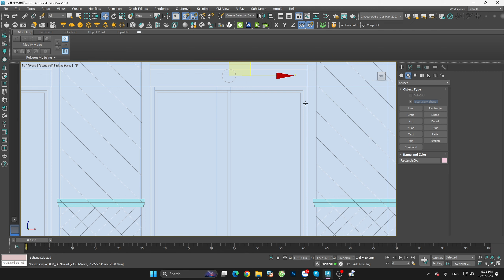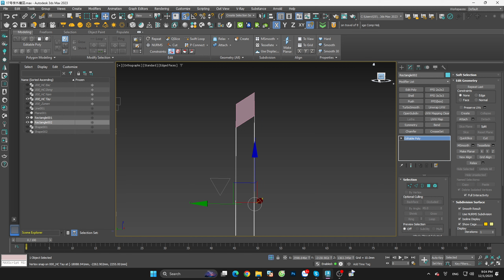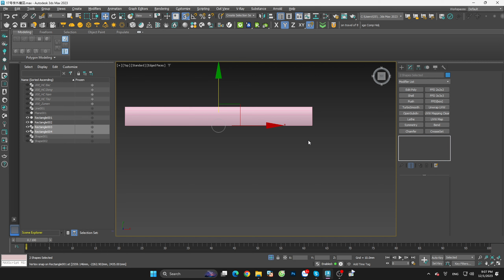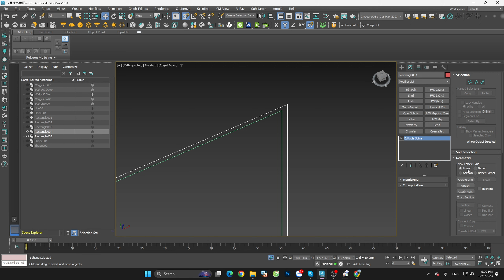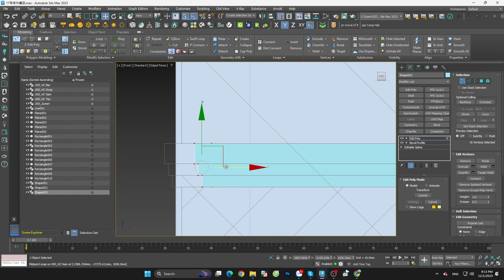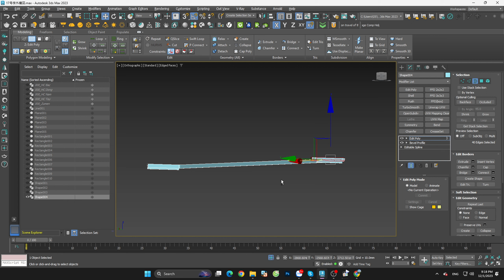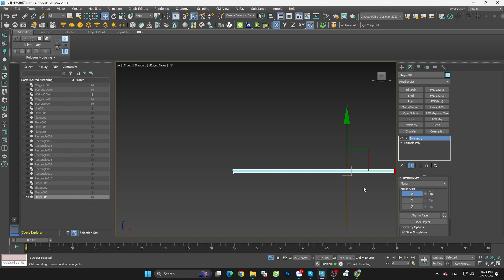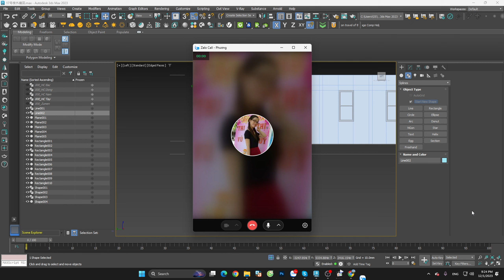Create exterior House17号棟外構図 with AutoCAD & 3DsMax | Lofi Rain At Night | Part 2